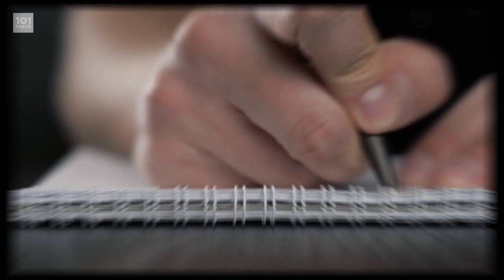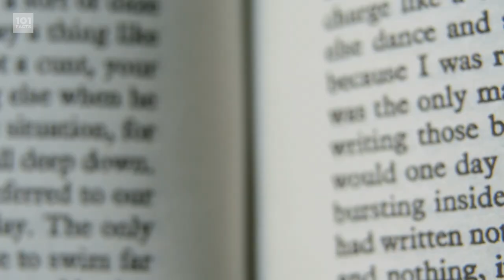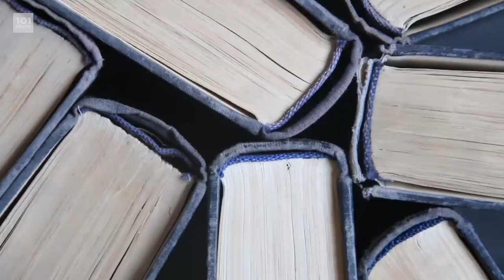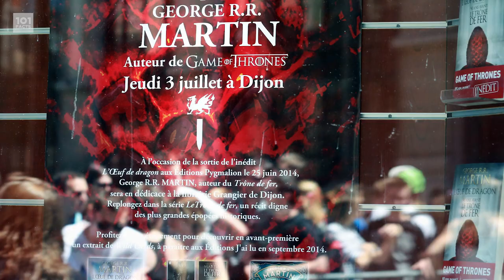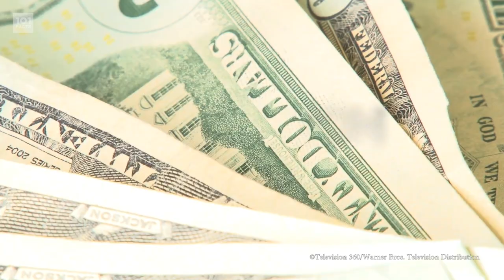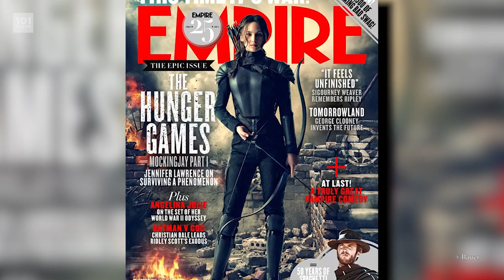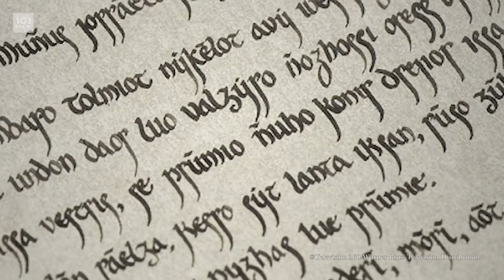101 Facts About Game of Thrones Pt. II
So, yeah, we've done this before maybe once - but SO much has happened in the world of Westeros and Essos since then! So, with the end on the horizon, here are 101 MORE facts about Game of Thrones!